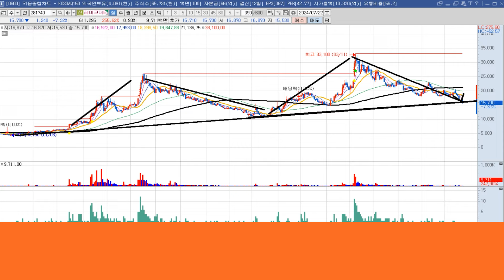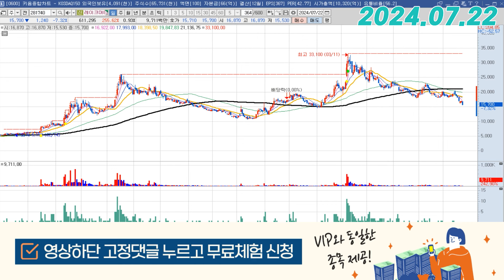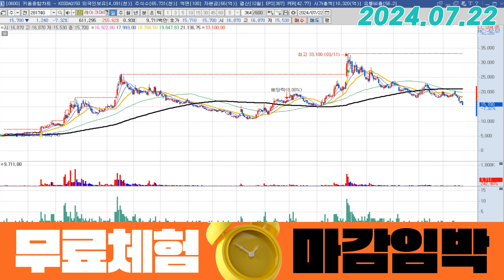레이크머티리얼즈 (281740) - 내일은 꼭!!!!